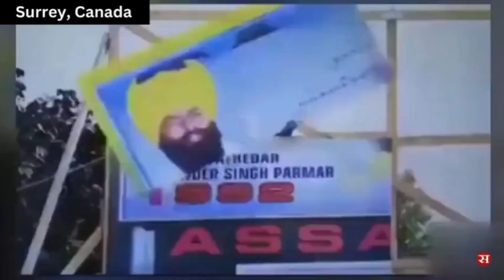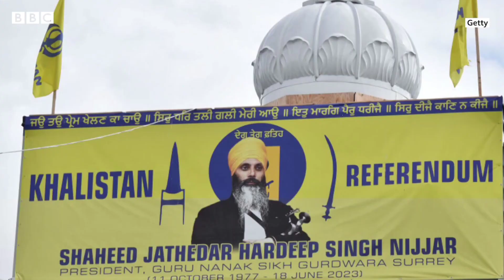भारत के खिलाफ़ मुक़दमा करेगा कनाडा? Canada Apologises to the world for honouring Soldier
Canada will challenge India in international court of justice for Hardeep Singh nijjar case ?
Canada Apologises to the world
Hardeep Singh nijjar was in conect with Canadian intelligence agency । indian hacks military website
Canada Apologises to the world world affairs
India for Hardeep Singh nijjar case । khalistanis
Canada's parliament speaker apologises after honouring Nazi-linked veteran
india canada relations over khalistani Hardeep Singh nijjar case
international relations by Ashwani Pandey